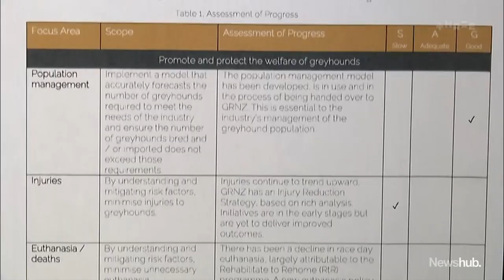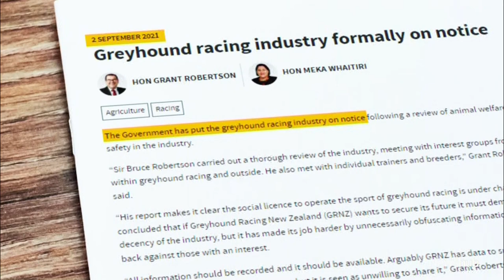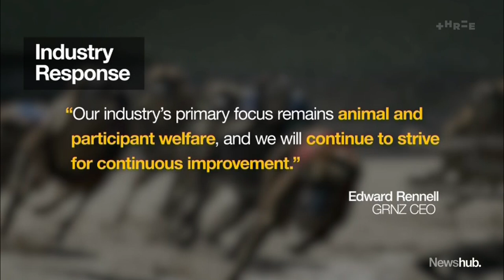Could greyhound racing be banned? New report triggers uncertainty | Newshub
The Racing Minister has asked for options for shutting down the greyhound racing industry following another report highlighting slow progress on meeting animal welfare standards. Investigations Correspondent Michael Morrah has the story.